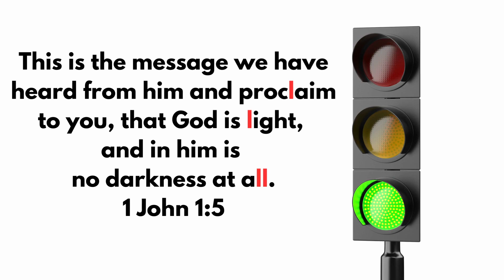ABC Bible Memory Verses for Kids- Letter L Traffic Light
Let's learn Bible memory verses to remind us of who God is and your purpose with our ABC Bible verse videos for kids. Letter L for traffic light.

Each letter of the alphabet is set to a vehicle and it's purpose to give a visual reminder that every vehicle has a purpose and so do you!

Each vehicle in our ABC series connects to a How to Draw vehicle and our Bible verse coloring, activity and handwriting books and printables.

Every vehicle has a purpose and so do you! We combine visuals of Art with the Bible to help kids know Christ and who they are in Him. Our Art videos connect to our ABC Bible memory verse videos and are enrichment companions to our books and printables!

 • ABC Bible Verses- Vehicles for Kids